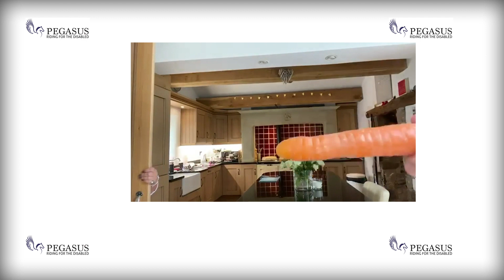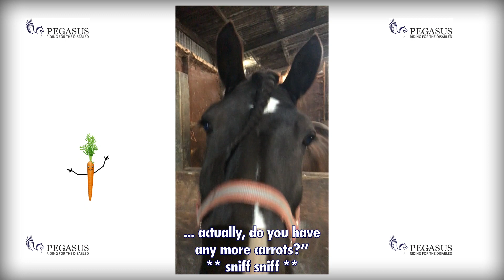Carrots for Cooper: By Pegasus RDA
While there may have been a lot of isolating going on during COVID19 it didn’t stop the Pegasus gang all making sure Cooper got the carrots he needed. Check out this ace video made by Megan Holland, Matt Parker and Sarah Chapman. Well done to all involved.